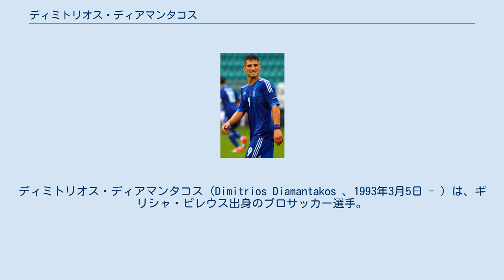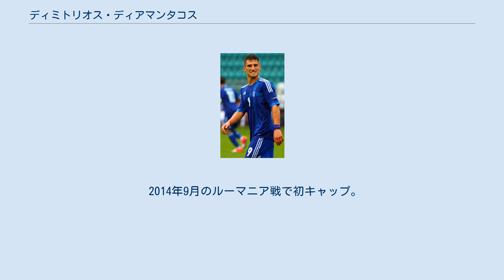ディミトリオス・ディアマンタコス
ディミトリオス・ディアマンタコス（Dimitrios Diamantakos 、1993年3月5日 - ）は、ギリシャ・ピレウス出身のプロサッカー選手。
HNKハイドゥク・スプリト所属。
 009年に地元ピレウスのオリンピアコスFCの下部組織に入団。
 2012年にトップチームに昇格すると、すぐにパニオニオスFCにレンタル移籍。
2013年1月、今度はアリス・テッサロニキFCにレンタル移籍。
2013年6月、エルゴテリスFCにレンタル移籍。
 2014–2015シーズンに復帰すると、8月23日のニキ・ヴォロスFC戦で念願のトップチームデビュー。
さらに初ゴールも記録した。
しかしながら定位置確保には至らず、17試合の出場に留まった。
 2015年8月、カールスルーエSCにレンタル移籍。
2016年2月、カールスルーエが100万ユーロの買い取りオプションを行使し、完全移籍に移行。
 カールスルーエSCは2016-17シーズンを最下位の18位で終え、3部への降格が決まった。
それに伴い、2017年6月10日に、2020年までの3年契約で2部のVfLボーフムに移籍することが発表された。
 U-19ギリシャ代表としてUEFA U-19欧州選手権2012に参加した。
 2014年9月のルーマニア戦で初キャップ。